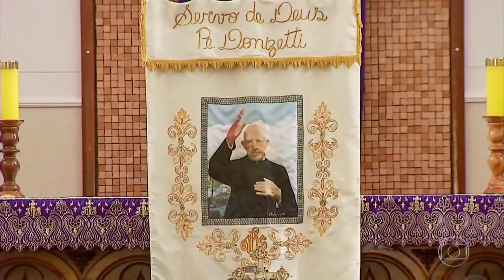HD - Trecho inicial do "Jornal Hoje" /Cobertura da Morte de Gugu Liberato - 23/11/19 | Globo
Capturado pela TV Verdes Mares Fortaleza